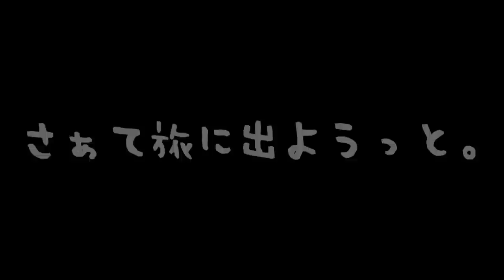【エチュードハウス・サンキューマート】原宿で購入したモノ紹介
ପ(๑•̀ᴗ-♡)fෆ前回の動画はコチラ↓↓ ෆ*೨⋆*✩

【Twitter】→@onemoacyan
【Tik Tok】→tiaraprot